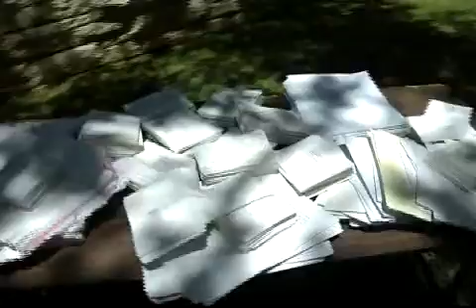PEC Members Demand Environmental Focus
On July 21, 2008, the board of directors of the Pedernales Electric Coop was presented with over 4,500 cards and letters from members asking them to set aggressive goals for conservation programs ad increasing the use of power generated from renewable sources. This press conference was held before the board meeting.